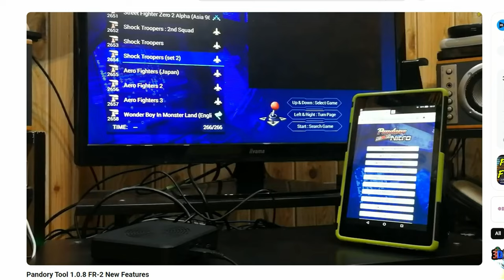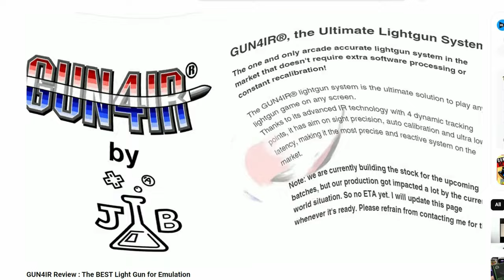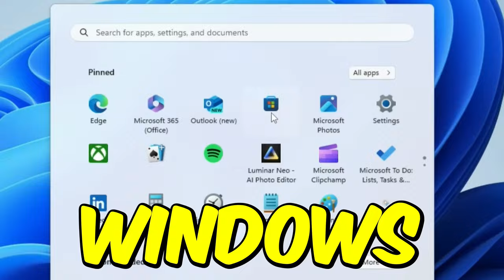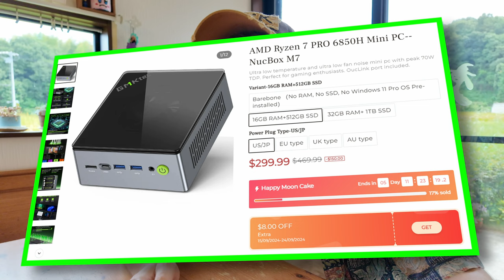25K Subscribers Special: A Journey Through Our Best Moments!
As we reach the 25K subscriber milestone, I thought we'd take a brief look through the 5 year history of our channel.

Much love,
Team Pandory